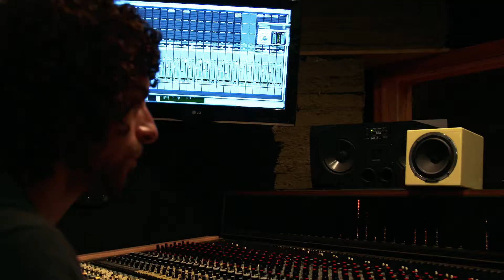"By Your Side" Live in the Studio - Wes Tucker & The Skillets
From the new record coming out in 2018.

Recorded live in the studio at The Brink in Centreville, VA
Video by Bard Tales Productions
Audio Produced by Mike Reina

Arch Alcantara - bass
Bryan Washam - electric guitar
Dave Rutkowski - drums
Mark Bower - keys
Wes Tucker - vocals, acoustic guitar